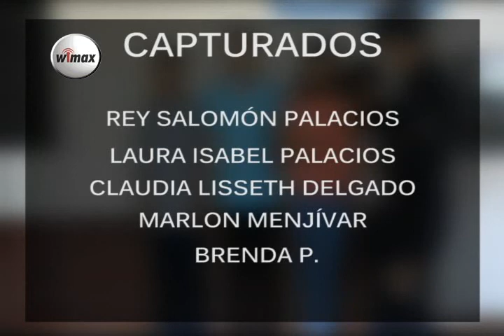Caso PPI San Vicente